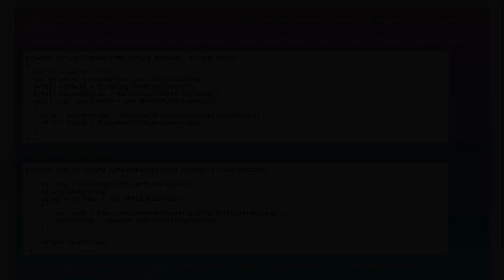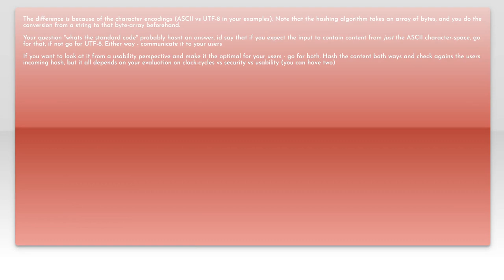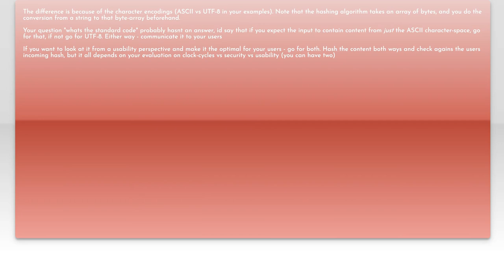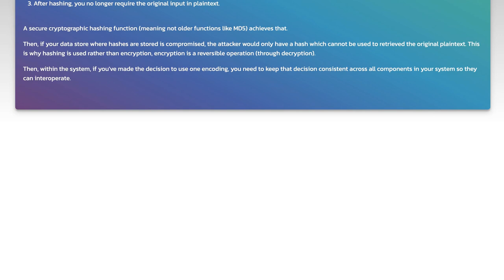Whats the standard code to generate HMAC SHA256 with key using C#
c#: Whats the standard code to generate HMAC SHA256 with key using C#233

Related to: c#, hash, sha